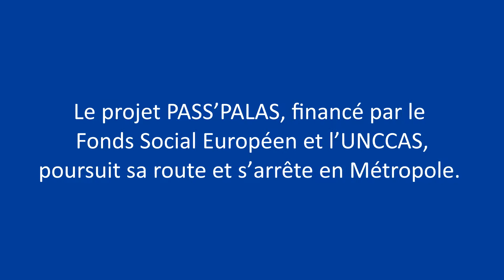Pass’Palas - Les CCAS de Mayotte accueillis en Métropole - Témoignage du CCAS de Bandrélé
Du 28 novembre au 1er décembre, les CCAS de Mayotte rencontraient leurs homologues de Métropole ainsi que l'équipe de l'UNCCAS, dans le cadre du programme Pass'Palas, cofinancé par le Fonds Social Européen.

Analyse des Besoins Sociaux, Relations partenariales, Insertion professionnelle... Moitsoumou Said Mnemoi, directrice du CCAS de Bandrélé, à Mayotte, revient sur les apports de ce programme de formation.